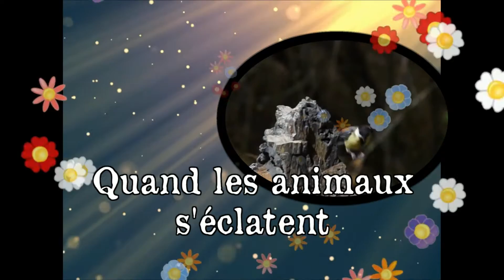Pur bonheur, compilation d'animaux qui s'éclatent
Quelques minutes de bonheur à l'état pur avec cette compilation d'animaux qui s'éclatent sur la chanson de Roger Glover , "Love is all".

Pour être heureux, il faut penser au bonheur d’un autre.
Gaston Bachelard